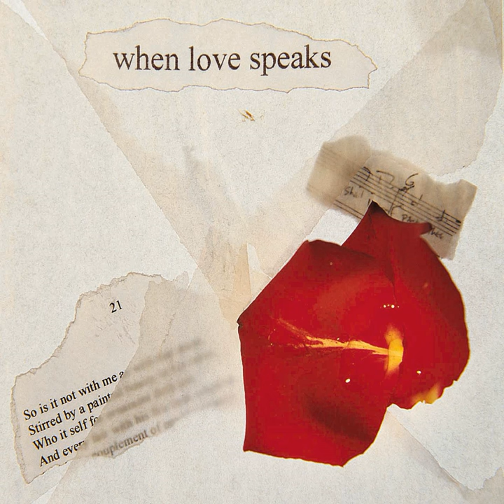So is it not with me as with that Muse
So is it not with me as with that Muse · Imogen Stubbs

When Love Speaks - The Sonnets

Vocals: Imogen Stubbs
Production: Michael Kamen
Producer: Joy Gelardi
Words: William Shakespeare
Composer: William Shakespeare